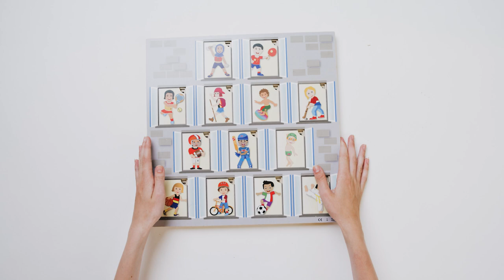Rolf puzzels - Cultuurhuis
In het cultuurhuis wonen 13 sportieve kinderen uit verschillende landen. Uit welk land komen zij? Zoek de puzzelstukken bij elkaar door dezelfde vlaggen te zoeken. Bekijk de gebouwen en lekkere hapjes uit die landen.